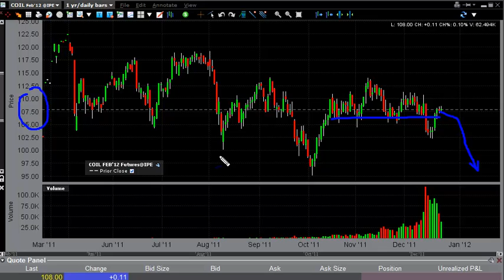Oil Technical Analysis for the Week of December 26, 2011 by FXEmpire.com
- December 26, 2011 commodity weekly technical analysis for the Oil commodity.